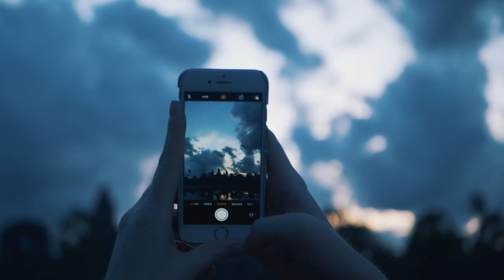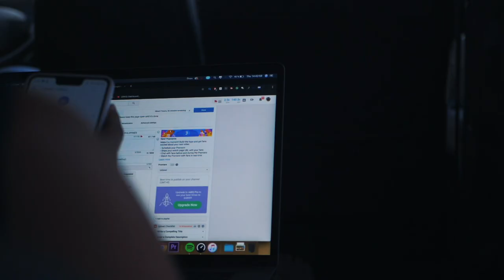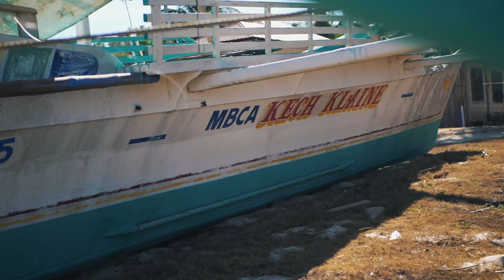It Got EMOTIONAL in Carabao Island with FRIENDLIEST Filipinos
You can follow all of our adventures with Mike and Nelly